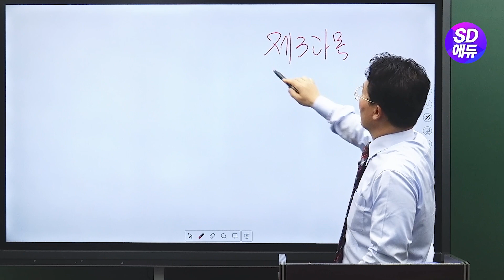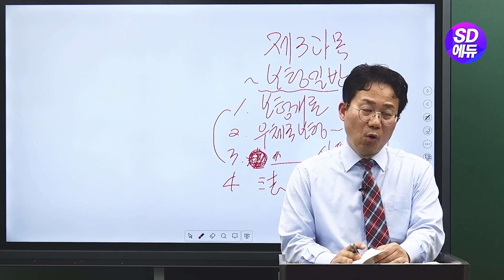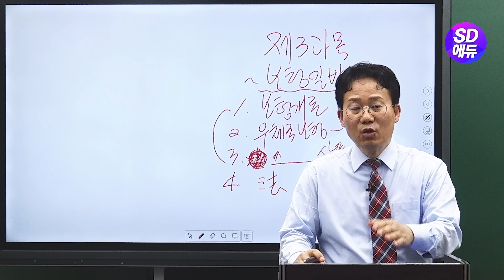시대에듀 9급 계리직 보험일반 OT (고봉기T)